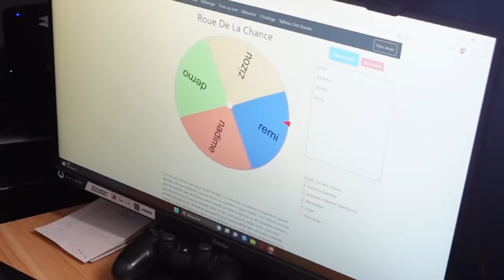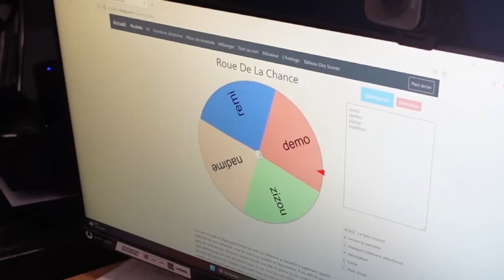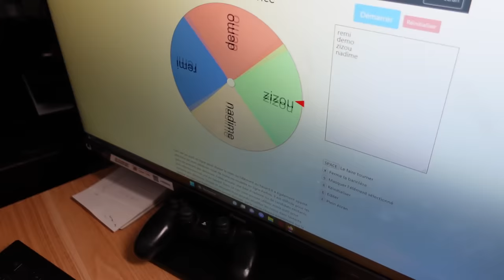ILS FONT LA BOULE A Z POUR LES VACANCES.. 4 FRÈRES PARTENT AU MAROC !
C'est l'heure des vacances !! Cette année direction le Maroc avec Remi, Zizou et Nadim ! Quelles aventures nous attendent..